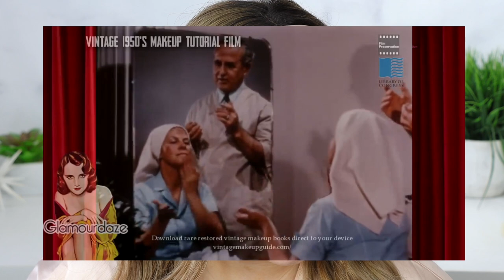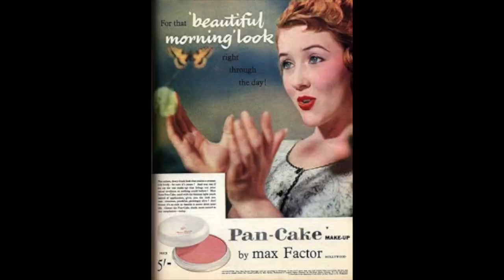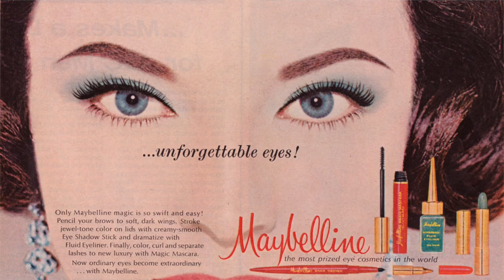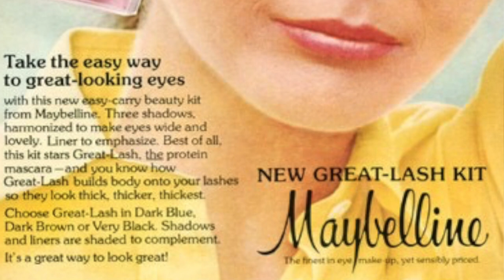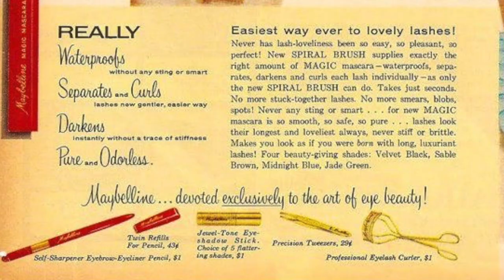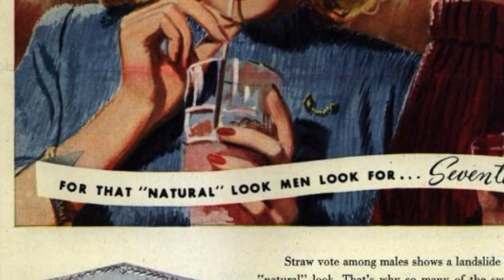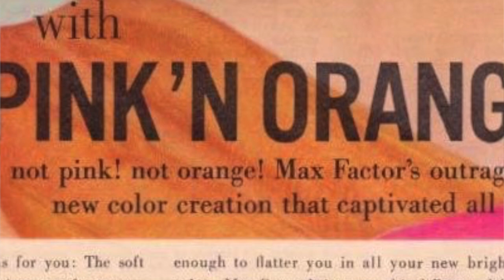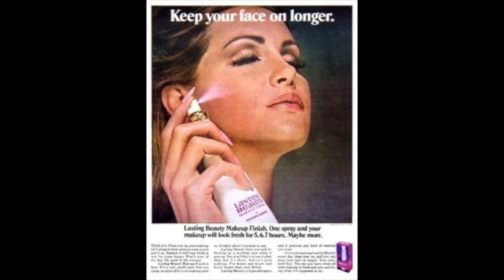I Tried Following 1950's VINTAGE Makeup Tutorials.. It Gets WEIRD!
Today I am trying to follow REAL vintage 1950's makeup tutorials!

Save 10% w/ code SHAEXO

PRODUCTS MENTIONED:

| SOCIAL MEDIA ACCOUNTS |
SNAPCHAT thatgirlshaexo